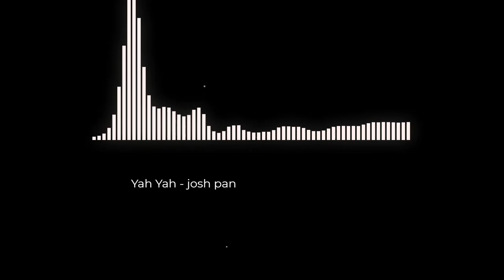Yah Yah josh pan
Free to use for YouTube videos, without copyright.
Hi! You can find many audio tracks on this channel. Rock, pop, grunge, classics and more. All audio on this channel is from the official YouTube library. Enjoy!